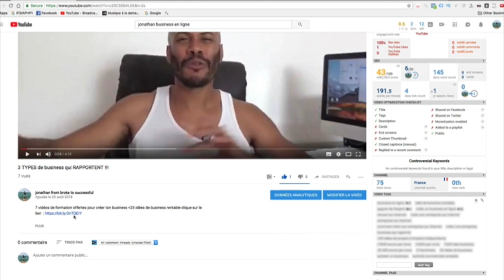7 différences entre les riches et les pauvres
▬▬▬▬▬▬▬▬▬▬▬▬▬▬▬▬ FORMATION OFFERTE▬▬▬▬▬▬▬▬▬▬▬▬▬▬▬▬
6 vidéos de formation offertes pour créer ton business en ligne dont 25 idées de business rentables clique

▬▬▬▬▬▬▬▬▬▬▬▬▬▬▬▬ FORMATION▬▬▬▬▬▬▬▬▬▬▬▬▬▬▬▬

▬▬▬▬▬▬▬▬▬▬▬▬▬▬▬▬ PRESTATION TECHNIQUE▬▬▬▬▬▬▬▬▬▬▬▬▬▬▬▬

▬▬▬▬▬▬▬▬▬▬▬▬▬ LIENS ▬▬▬▬▬▬▬▬▬▬▬▬▬

Dans cette vidéo, on va voir ensemble 7 différences entre les riches et les pauvres :

Différence 1 :  Les pauvres regardent la télé, les riches lisent des livres.

Différence 2 : Les pauvres sont rémunérés à l’heure, les riches sont payés au résultat.

Différence 3 : Les pauvres accusent les autres de leurs échecs, les riches assument à 100%  tout ce qui se passe dans leur vie.

Différence 4 : Les pauvres veulent toujours épargner et achètent tout ce qui est discount, les riches cherchent à augmenter leur revenus et investissent.

Différence 5 : Les pauvres pensent tout savoir, les riches sont continuellement en train d’apprendre.

Différence 6 : Les pauvres voient l’argent comme la racine du mal, les riches croient que le manque d’argent est la racine du mal.

Différence 7 : Les pauvres pensent que l’argent est un événement, les riches pensent que l'argent est le résultat d'une succession d’actions.

En résumé : Le riche décide de devenir riche, le pauvre espère, par hasard, que l'argent tombe du ciel.